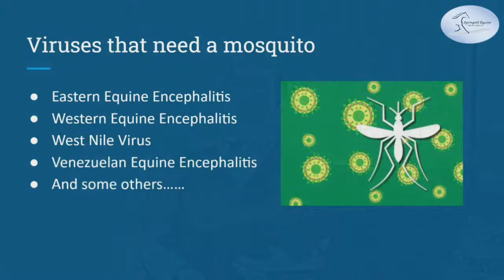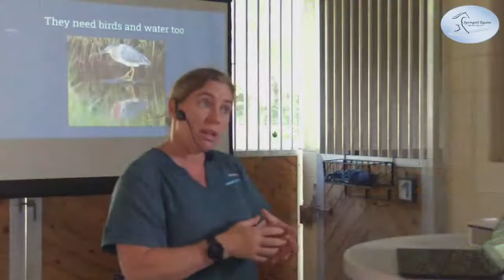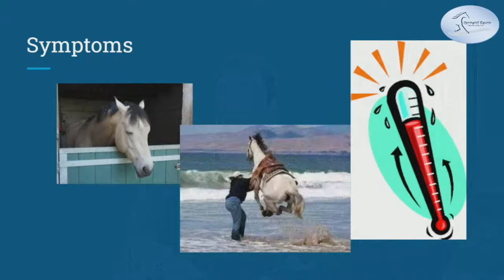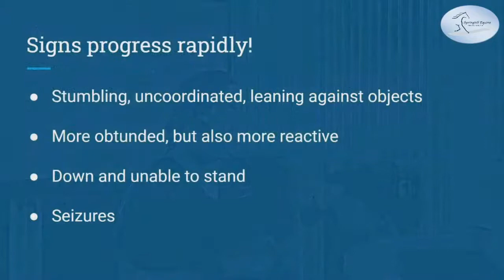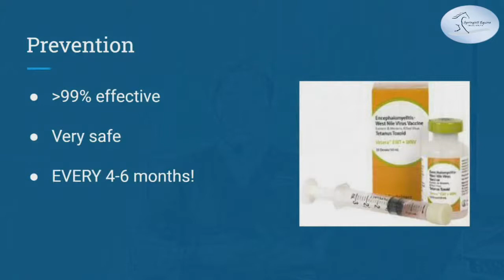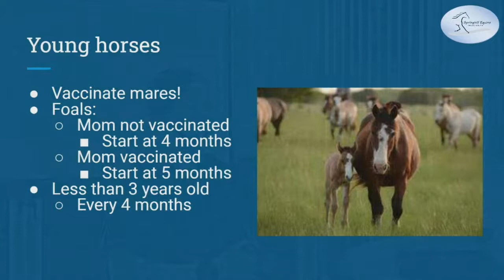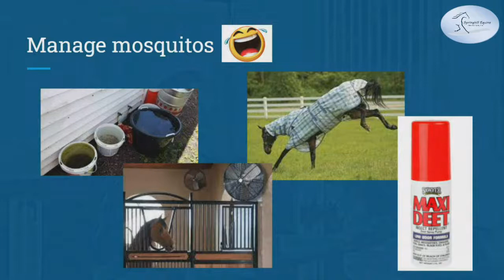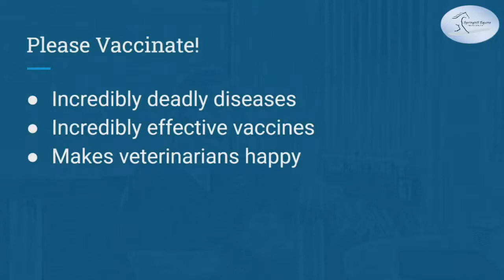Vile Virus Seminar with Dr. Erica Lacher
Join us as equine veterinarian Dr. Erica Lacher explains the core viruses that we vaccinate our horses against, what the vaccines do, and why you need to know!